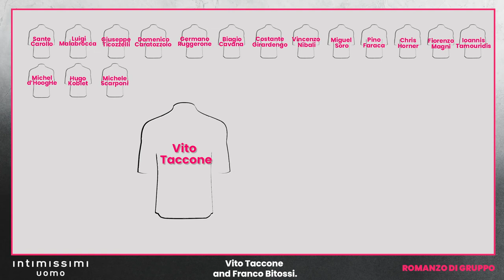Giro d’Italia 2020 | RomanzodiGruppo | #7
ThePelotonsTale with Mauro Berruto #7
19th May San Salvo - Tortoreto: Vito Taccone and Franco Bitossi

RomanzodiGruppo con Mauro Berruto #7
19 maggio San Salvo - Tortoreto: Vito Taccone e Franco Bitossi